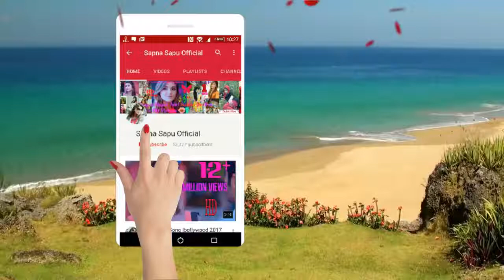Best Bollywood Love Songs | Malwa Talkies | 2017